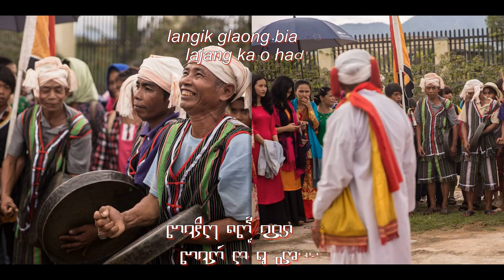Nhạc Cham Chế Linh : Ngày Họp Mặt/Harei Pataom Mbaok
Sáng Tác : Jaya Mrang